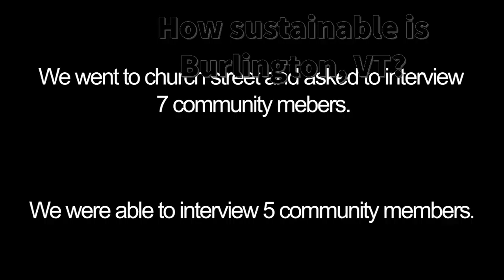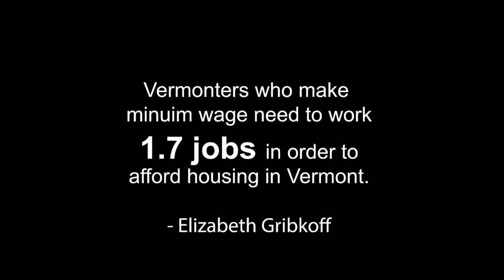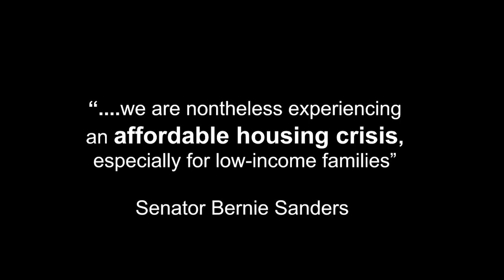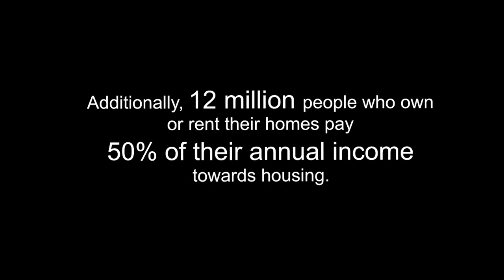CCV Sustainability in BTV F 12042019